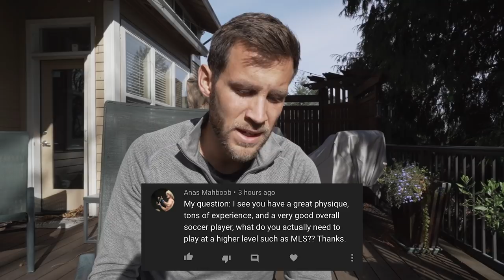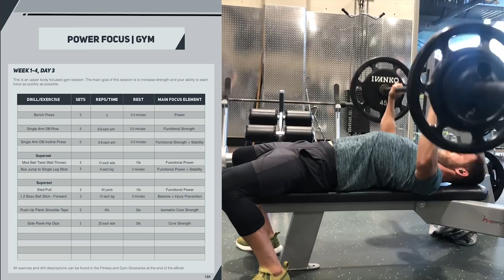Training with a Portland Timbers Player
About Me
Name: Matt Sheldon
Age: 27
Height: 6' 0"
Weight: 170 lbs
Nationality: USA
Job: Professional Soccer Player
Current Team: Tulsa Roughnecks
Last Team: Waterside Karori (New Zealand)
Previous Teams: Saint Louis FC, Orange County Blues, SG Kinzenbach
Position: RB/LB/RM
College: UC Davis (D1)